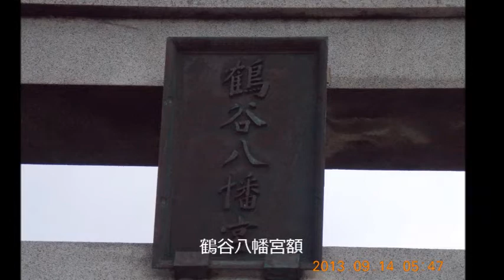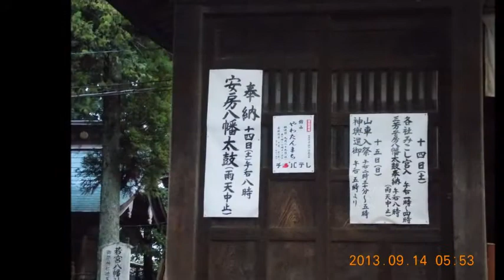20130914‐9月 14日早朝 鶴谷八幡宮にて